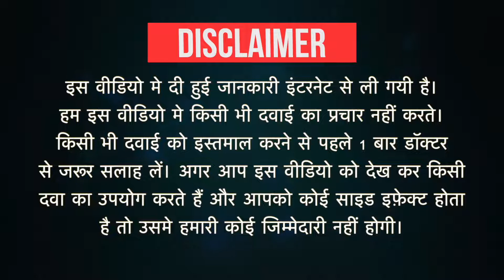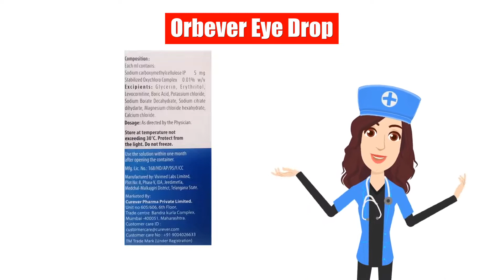Orbever Eye Drop Uses in Hindi | Side Effects | Dose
Orbever Eye Drop Uses in Hindi | Side Effects | Dosage